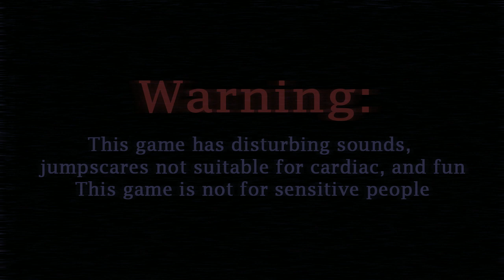(Candy!) The Return of Freddy's 1 Remake (OFFICIAL)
so welcome to this remake of the original trtf 1